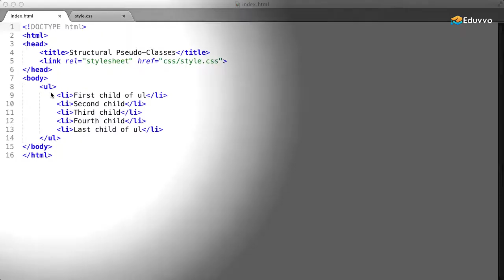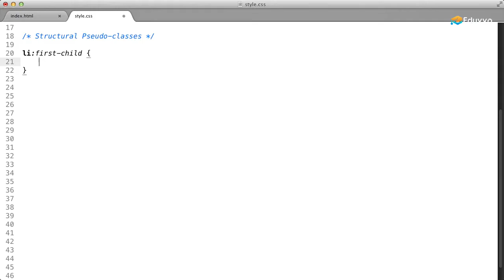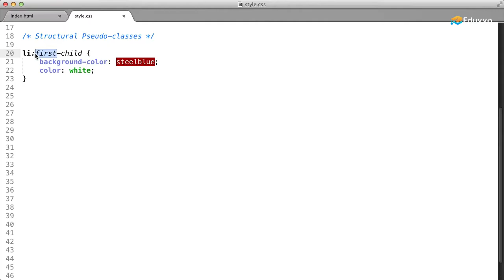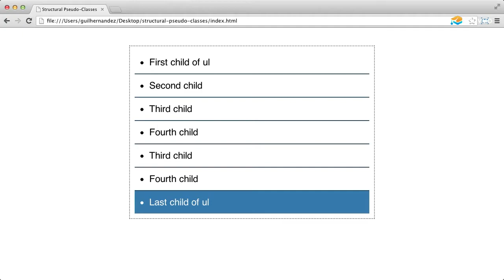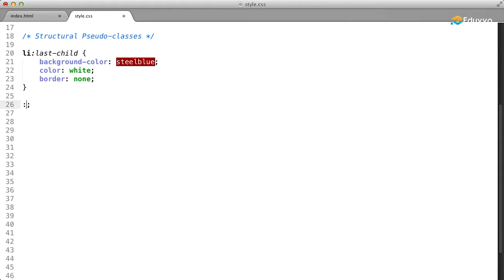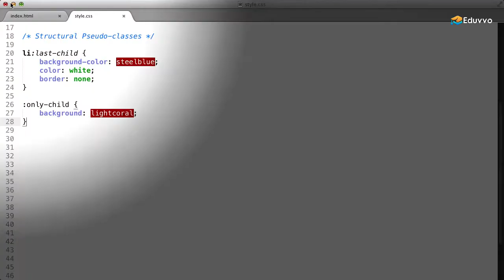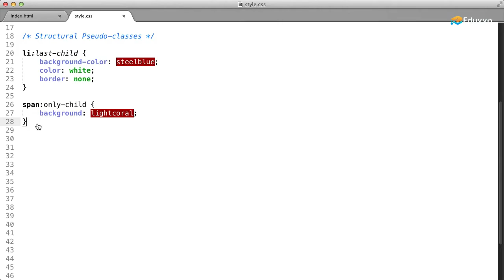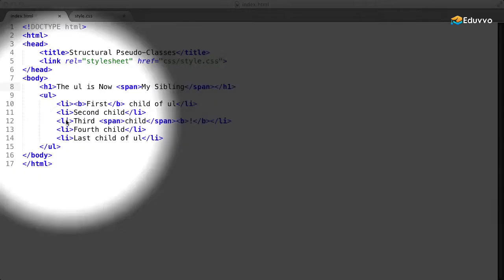CSS Basic Structural Pseudo Classes | Pseudo Classes in CSS